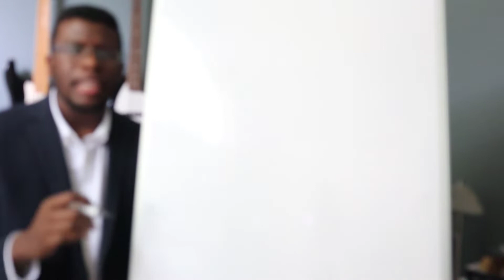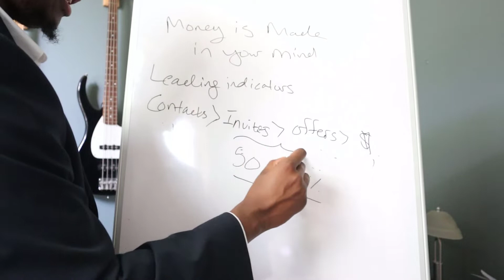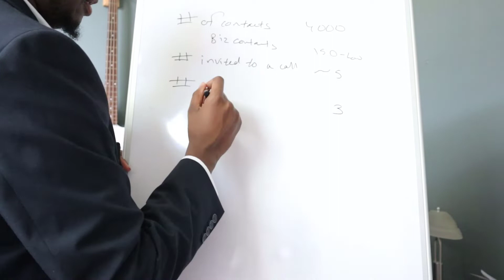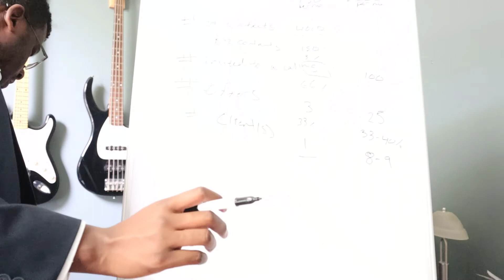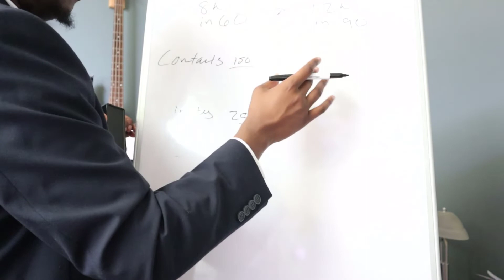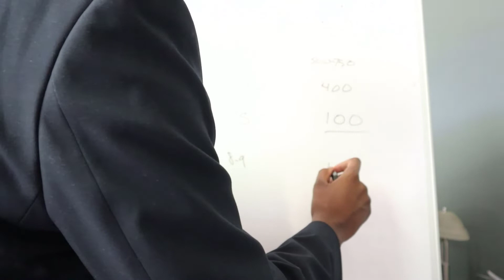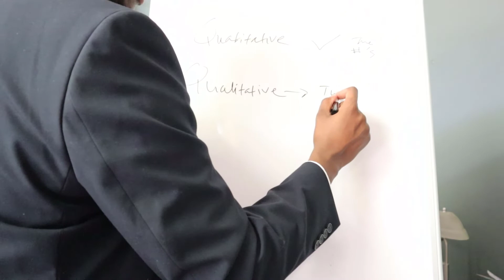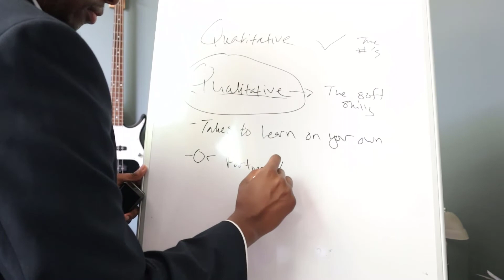How to obtain clients - Money Mind Philosophy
Do you want to see if I can help you grow your business without having to make the mistakes that cause most people to fail in their business?

This YouTube channel is all about 6-Figure Selling Secrets for Accountants and Bookkeepers to raise their price, connect with higher values clients, and effortlessly sign up clients at your target price points

📺 Watch these playlists that are painstackingly designed to grow your business:

5) Books that Have Lead to My Success: Coming soon

Here are some recommended training videos to help you grow your business:
Amira got to $6,000 in one month. Here's how she'll get to $10,000 per month 90 days.

How James Went From 9-5 to $10,450 per month in 35 days. How to grow my accounting firm.

Hi My name is Bryce Tubbs

Since 2014 I have been running a 6 figure accounting and bookkeeping firm that I co-founded with my local business partner. My main job in my accounting firm is to create sales and marketing opportunities, so we can keep expanding towards the 7 figure level.

Also, I decided to start giving back and showing other Accountants and Bookkeepers how to start, grow, and scale their businesses. In the form of mentoring/coaching programs. Because when I first started there was no one to really show me and my partner how to get started, and show us how to get clients so we could afford to stay in business. We launched it 2 times before we were able to get the business off the ground.

It was rough, to say the least, but this journey has given me the perspective to help guide others, and I have shown a fair amount of others how to get their business off the ground, and I would love to personally show you how to do the same.

Related topics on this channel:
can I open a bookkeeping business,
how to grow my accounting firm,
what is online bookkeeping business,
virtual assisant,
where to start bookkeeping business,
quickbooks online courses,
freelance bookkeeper,
freelance bookkeeper,
how to do business bookkeeping,
marketing for cpa firm,
online marketing for accountants,
virtual bookkeeper,
how much can you make with your own bookkeeping business,
how much can bookkeeping business make,
how much does a bookkeeping business make,
how much do bookkeeping business make,
where to advertise your bookkeeping business,
can i start a bookkeeping business with no experience,
are bookkeeping businesses profitable,
how do i start a bookkeeping business from home,
how to grow bookkeeping business,
what to name my bookkeeping business,
bookkeeper,
bookkeeper marketing,
what does a bookkeeping business do,
how to start bookkeeping business uk,
become a bookkeeper,
how to become a bookkeeper,
how to get clients for accounting firm,
e-commerce bookkeeping,
can i start a bookkeeping business,
how start bookkeeping business,
how to start bookkeeping business in canada,